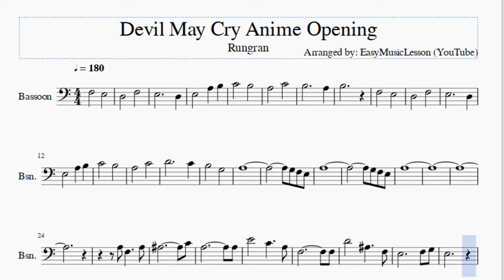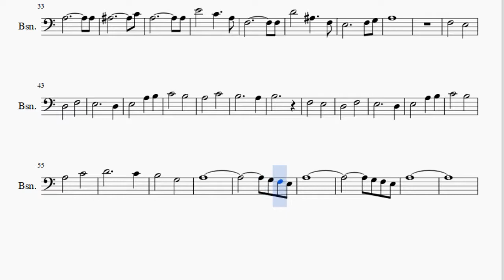Bassoon Sheet Music: How to play Devil May Cry Anime Opening by Rungran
Here is a sheet music/tab video on the song Devil May Cry Anime Opening by Rungran on the bassoon. A bassoon sheet music arrangement which is transposed to notes that are easily played by bassoon, for the song Devil May Cry Anime Opening by Rungran.

EasyMusicLesson2 teaches you to play the your favorite instrument, through well-arranged sheet music so that you too can learn how to play Devil May Cry Anime Opening by Rungran on the bassoon as fast as you can. A bassoon sheet music with backing tracks to help your play the song better.

Notes of the tutorial:
F3 E3
D3 F3
E3   D3
E3 A3 B3
C4 B3
A3 C4
B3   A3
B3
F3 E3
D3 F3
E3   D3
E3 A3 B3
C4 B3
A3 C4
D4   C4
B3 G3
A3
G3 F3 E3
A3
G3 F3 E3
A3
A3 F3 A3
Bb3   C4
A3   A3
E4 C4 A3
F3   F3
E3
A3   A3
Bb3   C4
A3   A3
E4 C4 A3
F3   F3
A3
F3 E3
D3 F3
E3   D3
E3 A3 B3
C4 B3
A3 C4
B3   A3
B3
F3 E3
D3 F3
E3   D3
E3 A3 B3
C4 B3
A3 C4
D4   C4
B3 G3
A3
G3 F3 E3
A3
G3 F3 E3
A3